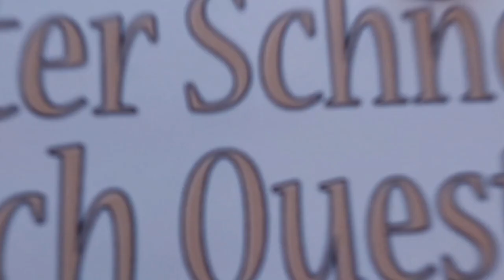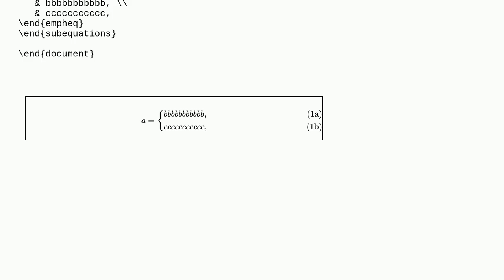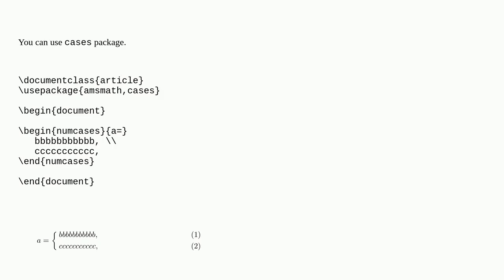Tex: Central alignment of equation with numcases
Central alignment of equation with numcases

A special thanks goes out to the community

  horizontal-alignment align cases alignment